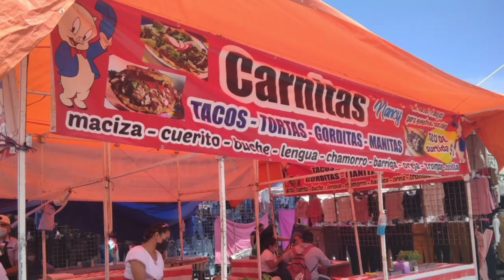TACOS DE CARNITAS EN EL MERCADO DE CHALCO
Músico: The Villars
agradecemos la invitación a degustar las carnitas NANCY y vayan consuman local familia.